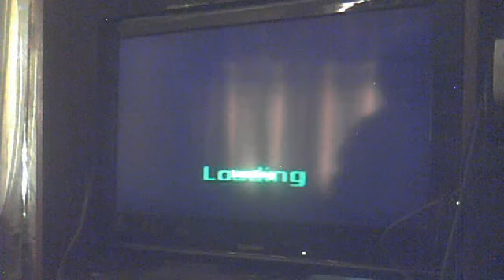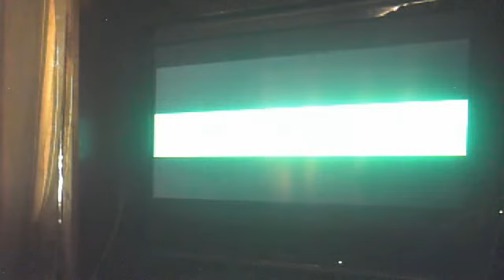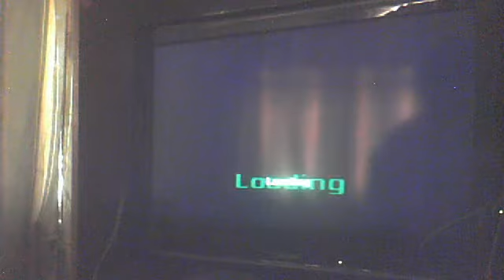lets play the incredible hulk ultimate destruction part 2: banner finly learnd how to use his powers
dragonballzhero's webcam video June 22, 2011 07:53 AM